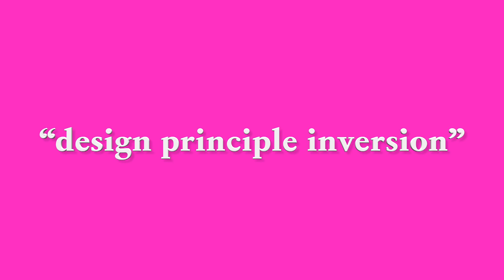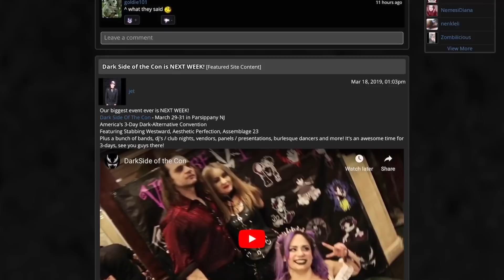The Most Important & Dangerous Lesson Not Taught In Design School | Episode #79 | Elliott Earls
What is the single most important lesson not taught in design school? What was the most important idea left out of your design education? Which important idea is simultaneously critically important and decidedly dangerous to your career as a designer? Featuring hot young designer/artists Brenden Lovejoy and Britt Gudas. Featuring a portratit of Reggie by Brenden Lovejoy.